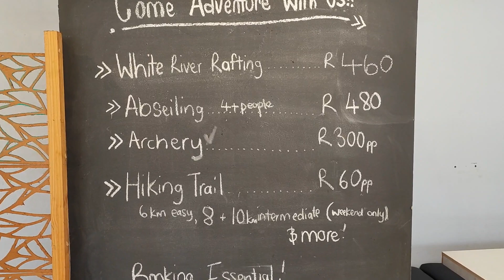Escaping Joburg: Sunday Lunch near Harties with a Legavaan Encounter!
Join us on an exhilarating getaway from the hustle and bustle of Joburg as we embark on a memorable family day trip to the scenic Krokodil River. Immerse yourself in the breathtaking beauty of nature and indulge in a delightful Sunday lunch experience like no other!

In this captivating video, we take you on a journey along the picturesque Krokodil River, where we stumble upon an incredible sighting—a magnificent legavaan basking in the warm sun. Watch in awe as we witness this majestic reptile in its natural habitat, showcasing its impressive size and unique features up close.

But the adventure doesn't stop there! As we arrive at our destination, you'll be enchanted by the charming atmosphere and the serene beauty of the Krokodil River. Immerse yourself in the tranquility as we enjoy a scrumptious Sunday lunch with our beloved family. From delicious local cuisine to heartwarming moments, this experience is sure to leave you feeling nourished and rejuvenated.

Whether you're a nature enthusiast, a food lover, or simply seeking a peaceful escape, this video offers the perfect blend of natural beauty and quality family time. Let us transport you to a world of relaxation and joy, as we explore the wonders of the Krokodil River and encounter the awe-inspiring legavaan.

So, grab your loved ones and embark on an unforgettable adventure as we rediscover the beauty of South Africa's landscape and create cherished memories along the way.